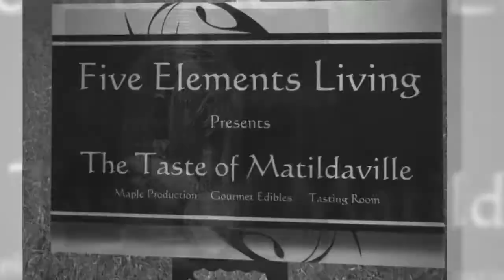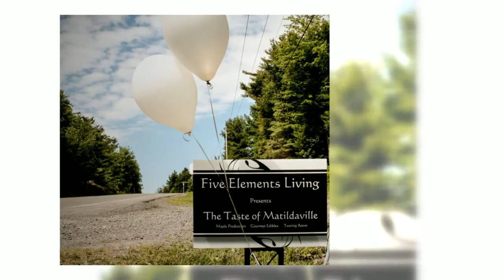Matildaville -Five Elements Living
Well we did it! Five Elements Living hosted a beautiful bridal shower for Caroline Leakey. We had approximately 23 guests who enjoyed a delicious brunch as well as a make your own Bloody Mary and Mimosa Bar. Caroline looked stunning in a white sundress with her cascading curls framing her happy face. She relaxed with friends and family in our newly built space. The bride-to-be  opened gifts, posed for photographs, and laughed with her guests.